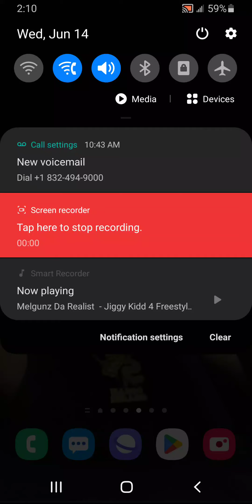Melgunz Da Realist - Jiggy Kidd 4 Freestyle 2023